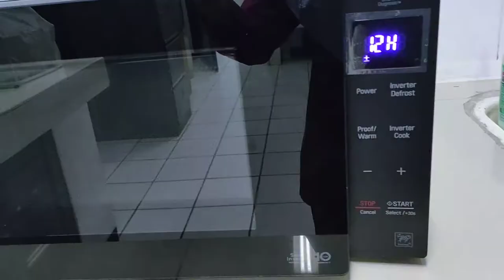Cara Menggunakan Microwave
Microwave di dalam Laboratorium biasanya digunakan untuk membuat gel agarose, bisa juga digunakan dalam perlakuan pada penelitian.